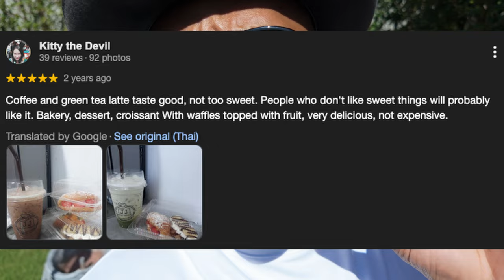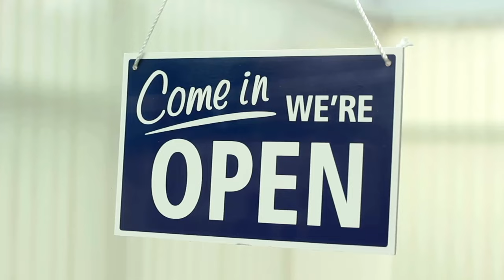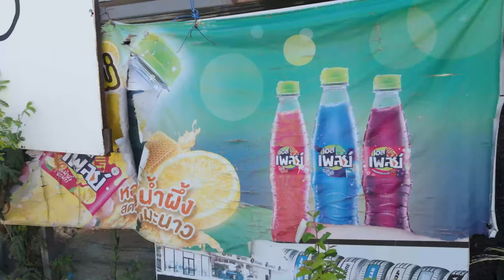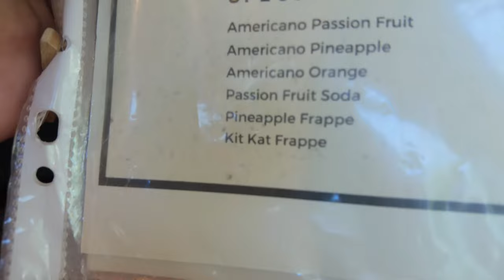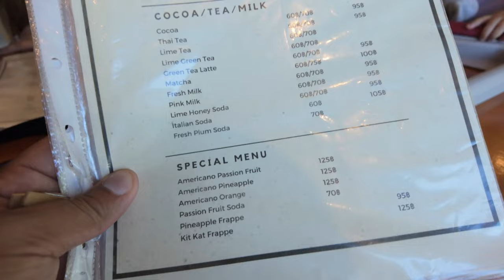🇹🇭 AMAZING FIRST CLASS THAI FOOD | BEST HUA HIN RESTAURANT | JAIPHET BISTRO GARDEN | 4K VLOG (2024)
HUA HIN, THAILAND - And We Are Back!!! Join us on our latest adventure as we set out for a quick bite at JJ Cafe, only to discover it's closed due to misleading information online! 🚫😮 But fear not, our Google search leads us to stumble upon one of, if not the best restaurant we've ever encountered in Hua Hin - and it's organic and locally owned! 🌱🍽️ Get ready for an unforgettable culinary experience - let's dive in and explore together! FoodAdventure OrganicEats LocalGems 🍲🔍
🍲🌱JAIPHET BISTRO AND GARDEN 🍲🌱
📍109/264 Soi Hua Hin 134, Hua Hin District, Chang Wat Prachuap Khiri Khan 77110
📅 Open Everyday from 10:30am-9pm
🎥VIDEO CHAPTERS🎥
0:00 Intro
0:11 More More More Coffee Shops
0:23 JJ Bakery House
0:40 Google Reviews
1:08 Restaurant Fail Blame Google
1:24 Restaurant Rant
2:13 Universal Balance
2:59 Checking Out Jaiphet Bistro
3:59 The Menu
5:08 Why Jaiphet?
6:21 Views Inside
7:16 Best Coffee in Hua Hin?
7:46 Shots!
9:41 Best Fruit Shake in Hua Hin EVER!
11:46 Prettiest Food in Hua Hin
13:47 The Organic Garden
15:18 Final Thoughts
16:25 Bathroom Check
17:09 Final Bill
17:35 Outro
Let's make memories together in the heart of Hua Hin, Thailand! 🌍 HuaHin prachuapkhirikhan i